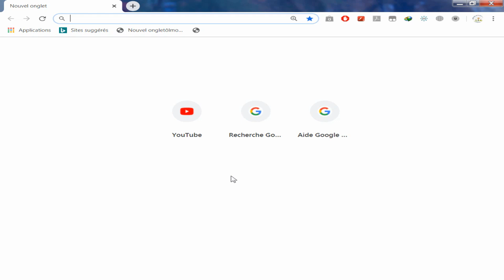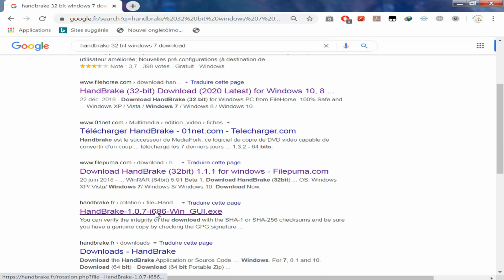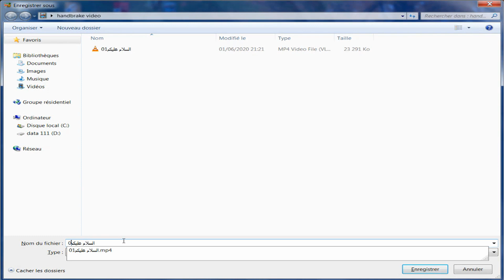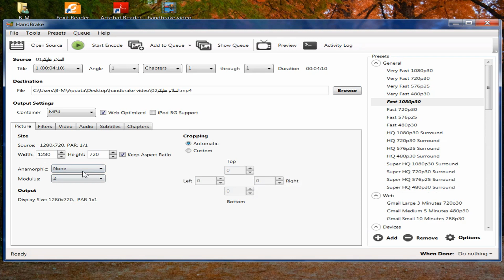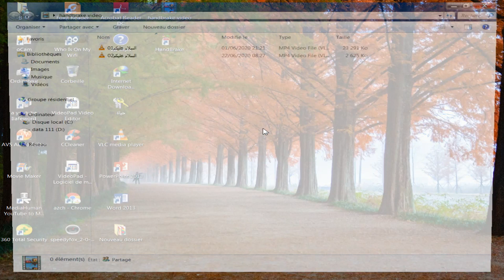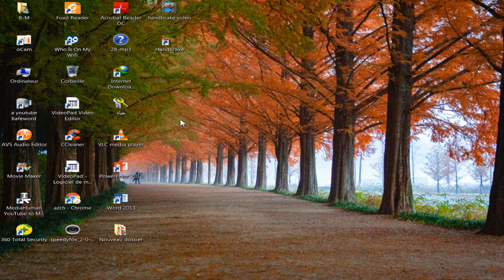تصدير الفيديوهات في وقت وجيز مع الحفاظ على جودتها